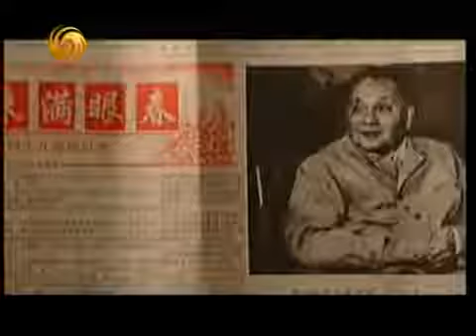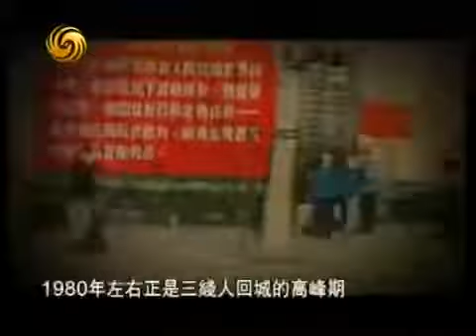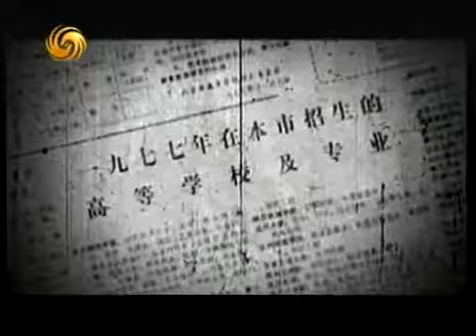《凤凰大视野》20100916 三线往事09